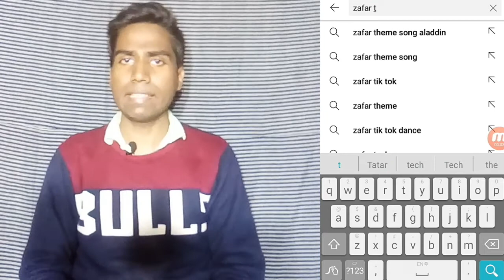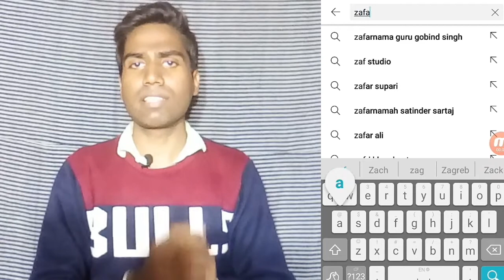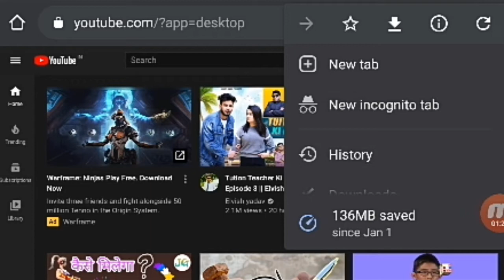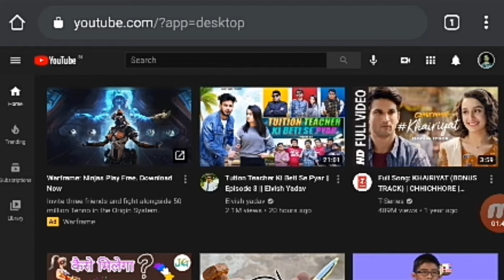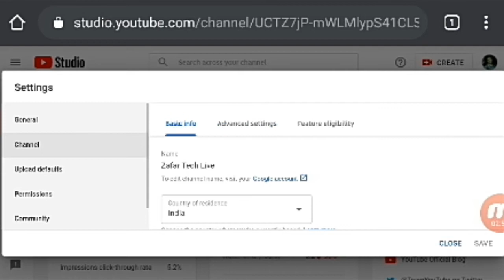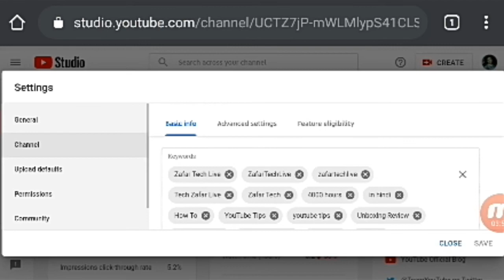how to rank youtube channel | how to rank my youtube channel | youtube channel search mein | 2021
how to rank my youtube channel

youtube channel search mein

channel search me kaise aata hai

how to search youtube channel first

apne channel ko sbse uper kaise laye

search me channel kaise aayega

keyword kaise lagaye

channel keyword kaise lagaye

channel keyword

youtube channel ko kaise search me laye

1. TANNU Foldable Aluminium Tripod Mobile

2. KODAK T211 Tripod

3. Generic 3.5mm Jack Clip Mic, Microphone for YouTuber

4. Boya BYM1 Omnidirectional Lavalier Condenser Microphone with 20ft Audio Cable (Black)